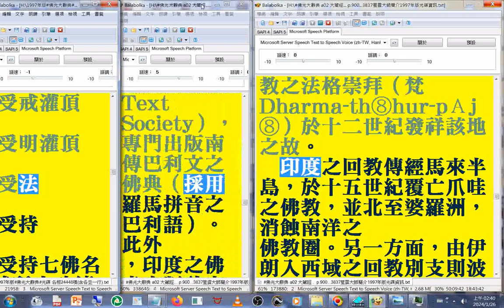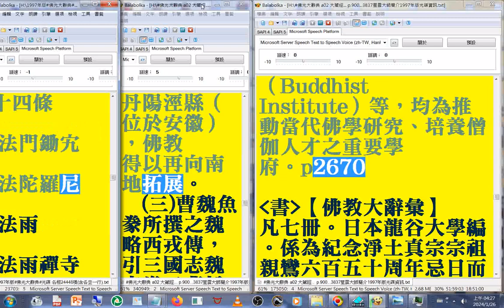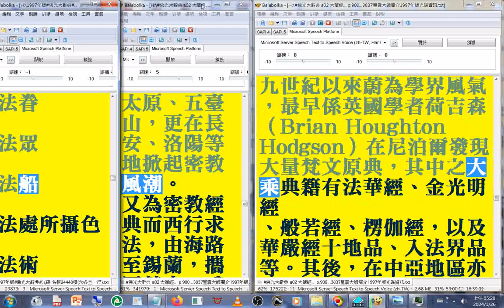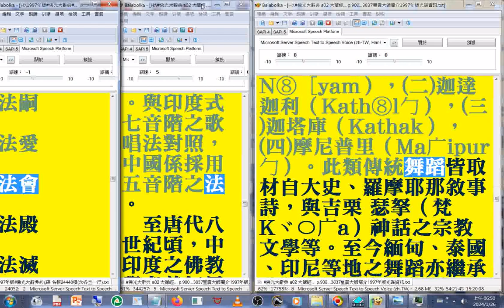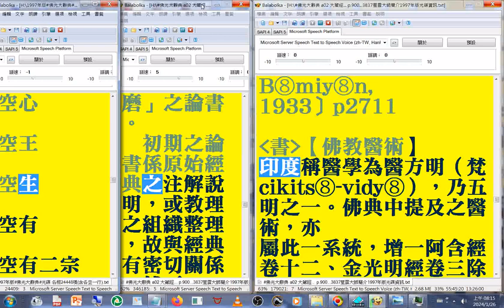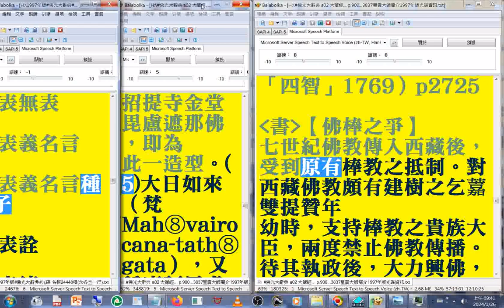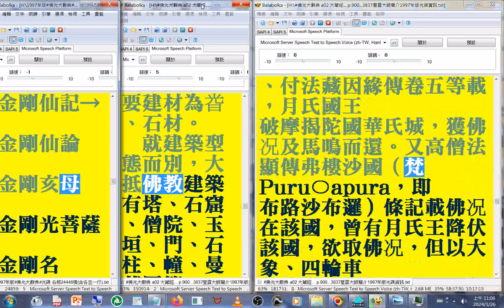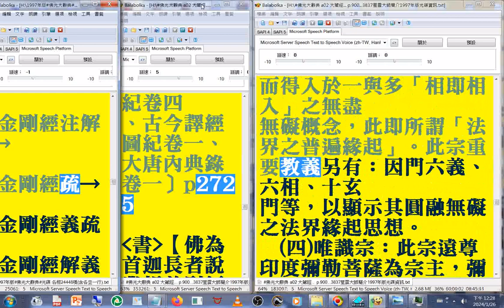有聲書 24(19-25)光穆...至#坐斷)(1997年版#佛光大辭典#光碟，使用電腦報讀程式#Balabolka逐字唸，部分破音字讀音有誤請見諒_part）